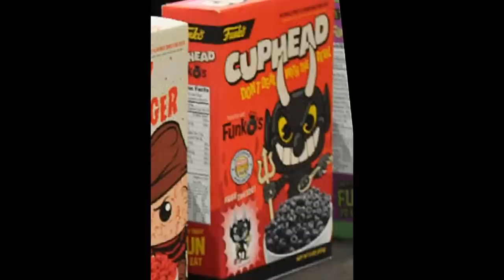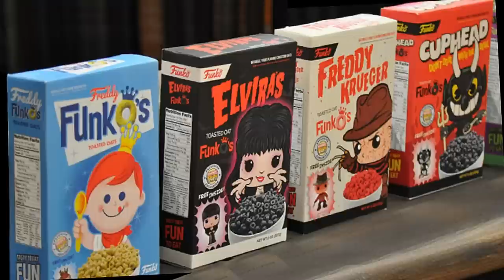CUPHEAD & Mugman Funko CEREAL in JULY! HOT TOPIC EXCLUSIVE Mini Pop Figure MEGAMAN & More!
Cuphead Mugman Funko CEREAL This JULY! HOT TOPIC EXCLUSIVE Pop Figure MEGAMAN & More!

Puppet Steve LEG0's and Fidgets

Welcome to the Puppet Steve show, home of popular toy unboxings. We mix Toy Unboxings with stop motion, animations, stories, and guest hosts!